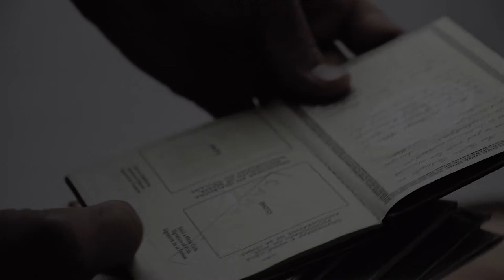Introducing Watch on the Rhine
Lillian Hellman’s classic political thriller. Info